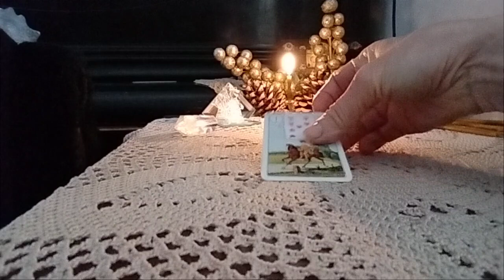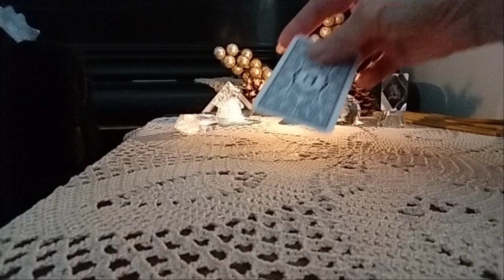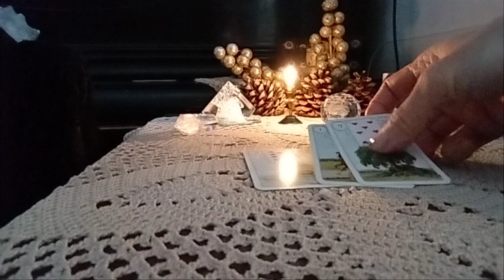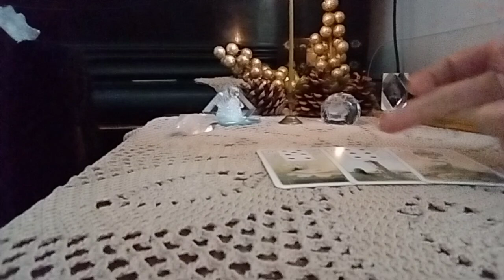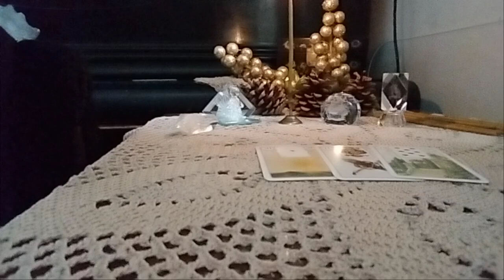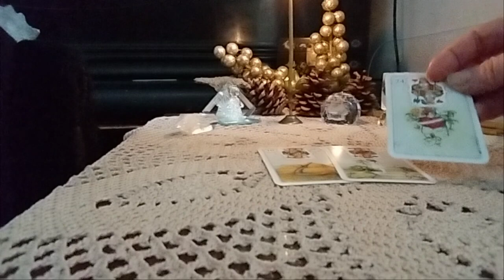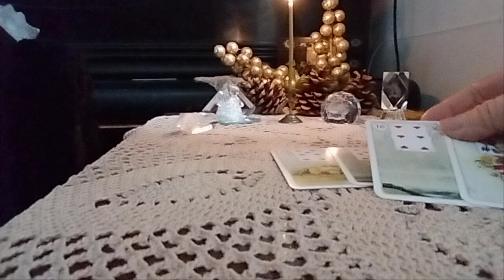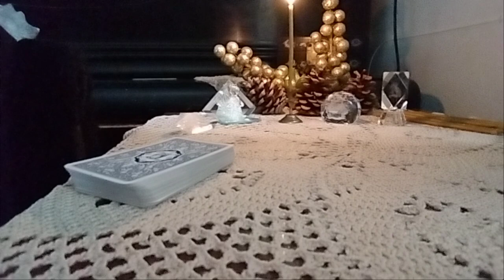ხუთშაბათი დღის პროგნოზი - 2 ვარიანტი✨🃏✨